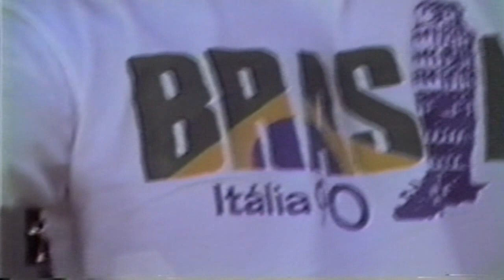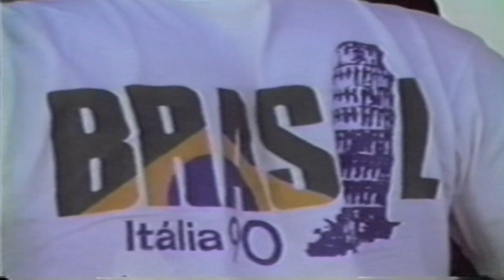VHS 48 parte 5 aniversário Ariane Novembro 90